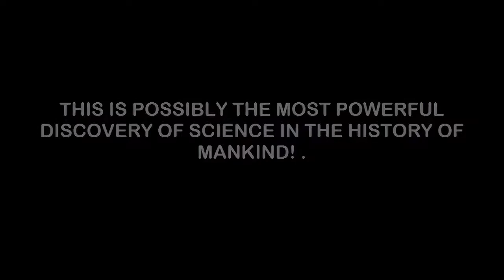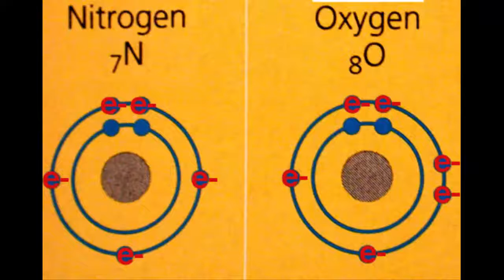Leaked Mind Blowing Technology Was kept Secret | Make Your Own Gold | Travel Through Space UFO